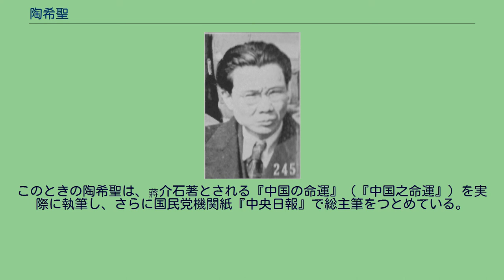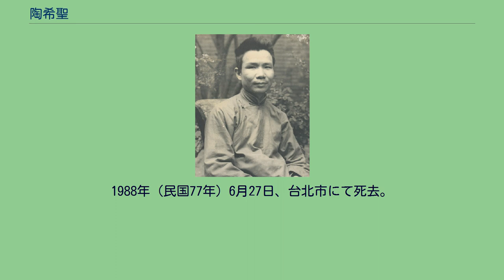陶希聖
陶希聖（1930年代） 陶 希聖（とう きせい）は、中華民国の社会学者・政治学者・法学者・政治家。
当初は中国共産党に属したが、後に中国国民党に転向する。
また、汪兆銘（汪精衛）に随従して日本との和平工作に従事したが、汪兆銘政権成立直前に離脱したことでも知られる。
名は彙曽だが、一般には字の希聖で知られる。
河南省立第一中学、武昌外国語専門学校を経て、1914年（民国3年）に国立北京大学予科に入学する。
1918年（民国5年）、同大学法科に転じ、1922年（民国11年）に卒業した。
卒業後は安徽省立法政専門学校の教員となり、1924年（民国13年）には上海商務印書館の編輯に転じた。
この年に、陶希聖は中国共産党に加入している。
その後、私立上海大学教授、上海学生連合会顧問、『独立青年』主編などをつとめた。
1927年（民国16年）初めに、中央軍校武漢分校中校政治教官、軍校政治部秘書、私立武昌中華大学法律教授、武漢国民政府中央教導師軍法処長等に任ぜられる。
同年7月、第一次国共合作の崩壊を受けて、陶は共産党を離党し、中国国民党に転じた。
そして国民革命軍総政部秘書処少将処長兼宣伝処長、『党軍日報』社長に任ぜられている。
翌年、南京中央軍校少将政治総教官兼訓練科長等に移った。
1929年（民国18年）からは、私立上海復旦大学、国立曁南大学、私立中国公学、国立中央大学で教鞭をとる。
1931年（民国20年）、国立北京大学教授に任命された。
1929年から1935年にかけて、『食貨半月刊』の主編となっている。
1937年（民国26年）8月、陶希聖は国防参議会参議員に任ぜられ、日中戦争（抗日戦争）勃発後は武漢で芸文研究会を組織し、その主任となった。
翌年6月、第1期国民参政会参政員に任ぜられたが、まもなく汪兆銘に随従してハノイへ脱出し、日本との和平工作に従事することになる。
1939年（民国28年）9月、汪派の国民党で中央常務委員会委員兼中央宣伝部部長に任ぜられた。
しかし1940年（民国29年）1月、日本側の和平条件の厳しさに不満を抱いた陶は、高宗武とともに香港へ逃亡し、『大公報』紙上にて和平条件である 日華新関係調整要綱を暴露したのである。
これは汪らに対して強烈な政治的打撃となった。
しかし同年に行われた桐工作により、過酷な和平条件は緩和された。
1941年（民国30年）には重慶に移り、軍事委員会委員長侍従室第2処第5組少将組長に任ぜられた。
このときの陶希聖は、蔣介石著とされる『中国の命運』（『中国之命運』）を実際に執筆し、さらに国民党機関紙『中央日報』で総主筆をつとめている。
戦後の1946年（民国35年）11月に、制憲国民大会代表に当選し、その翌年7月には国民党中央宣伝部副部長に任ぜられた。
また、立法院立法委員にも選出されている。
1949年（民国38年）12月、台湾に逃れ、以後は総統府国策顧問、国民党設計委員会主任委員、中央党部第4組主任、革命実践研究員総講座などを歴任した。
1968年（民国57年）に退職し、党中央評議委員に改めて任ぜられる。
1988年（民国77年）6月27日、台北市にて死去。
享年90。